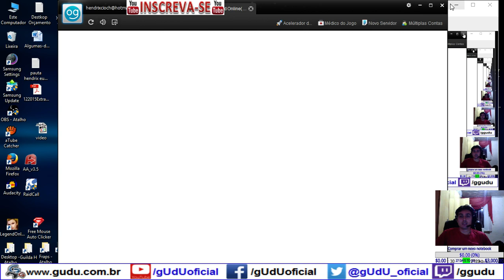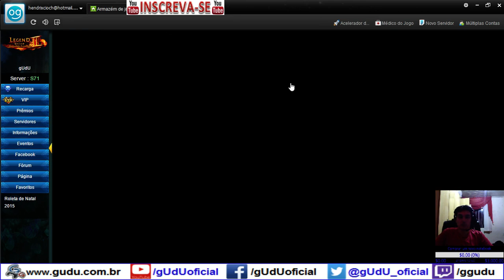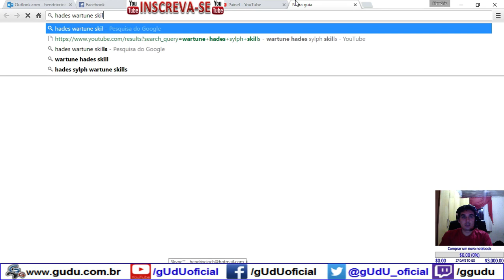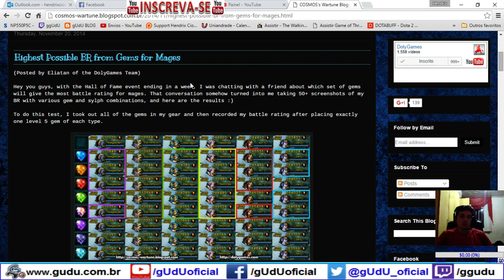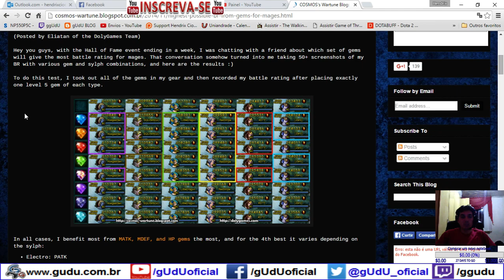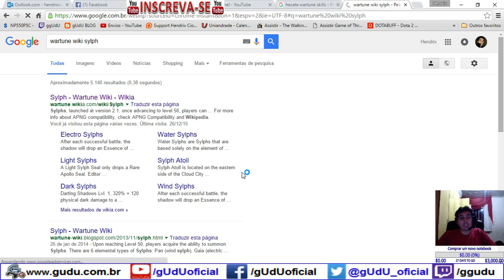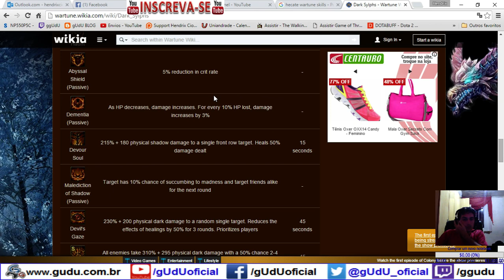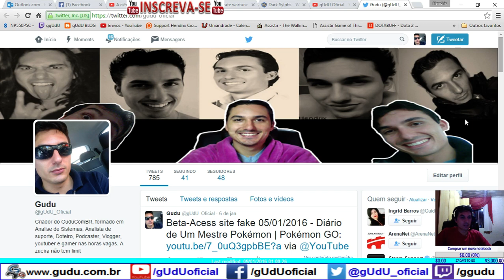Sendo carregado Torre do Soberano Pesadelo | Legend Online